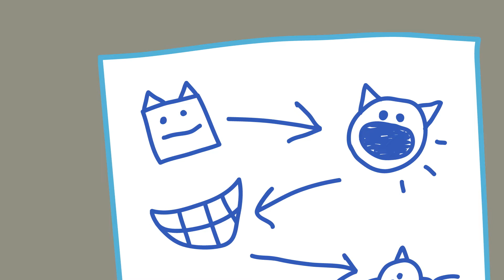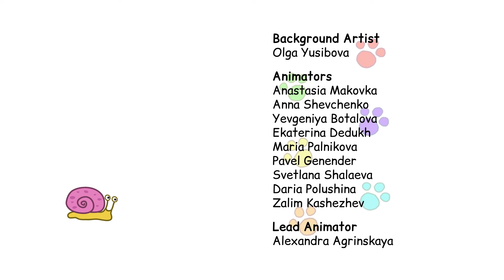Kid-E-Cats Dutch | Afleveringen compilatie 16-20 | Tekenfilms voor kinderen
Er is een nieuwe verzameling Kid-E-Cats-afleveringen uitgebracht! Deze collectie bevat afleveringen 16-20; In hen gaan Cookie, Pudding en Candy op weg naar het avontuur in de open ruimte, bezorgen pakketjes aan hun vrienden, bouwen een boomhut, bezoeken Art Gallery en beleven tal van andere grappige avonturen. Heb je een favoriete aflevering in deze serie? Schrijf erover in de comments!